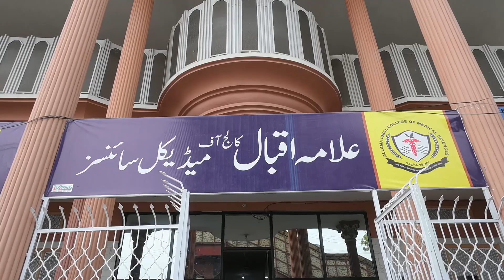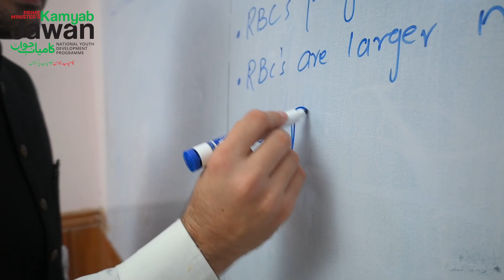Kamyab Jawan - Mehran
The growth of youth in Pakistan's job market is welcome, it has been decided that lack of resources will not be an obstacle in the way of employment for youth! Through a successful business model, young people can get a business loan with a large amount of money.